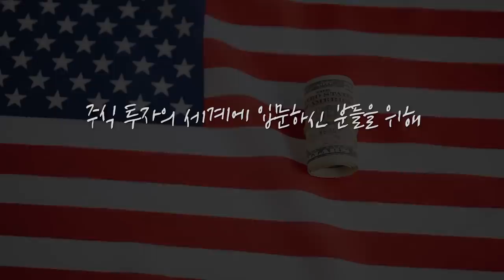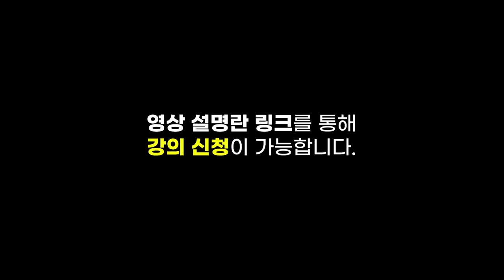[투자 상담] 교사직 그만두고 투자만 하고싶어요 (김학균 센터장 & 안녕바다) [김프로의 삼프로 상담소 with 윤대현 교수 Ep.8-2]